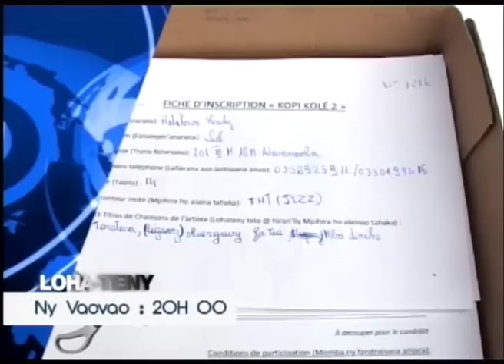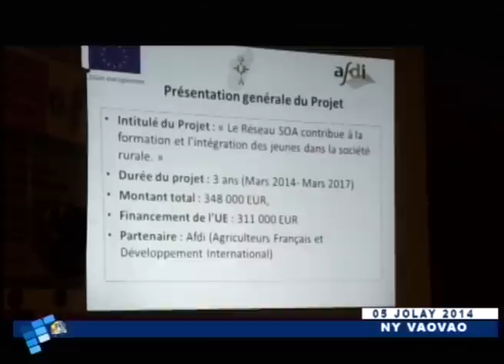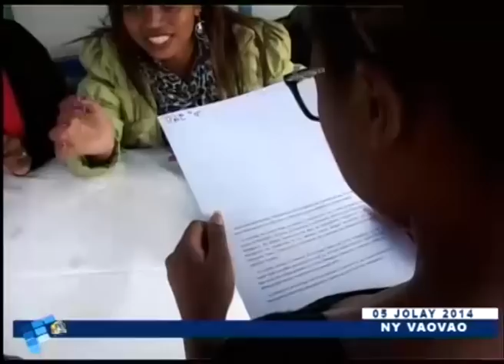VAOVAO 05 JOLAY 2014